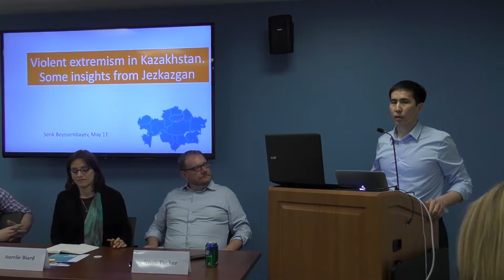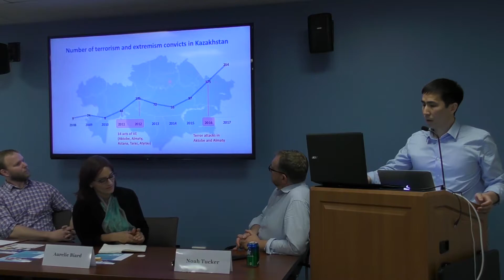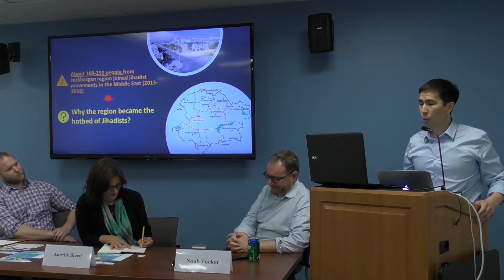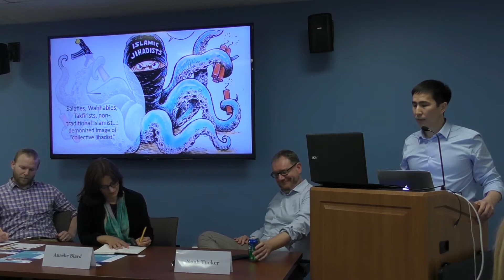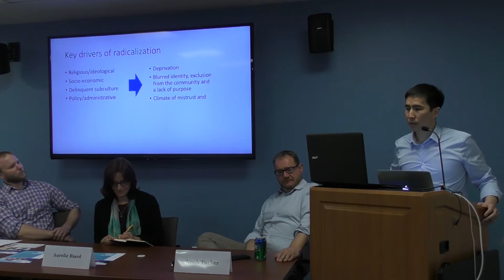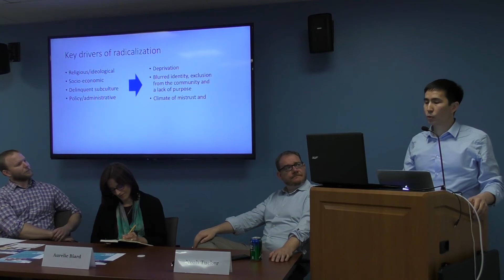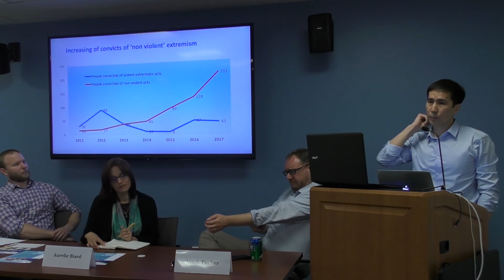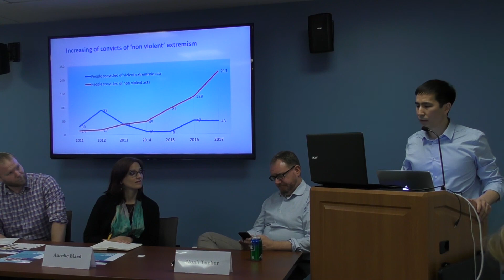Serik Beissembayev on Kazakh foreign fighters: the case of Zhezkazgan, Satpayev, and Kengir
Serik Beissembayev
Strategia Sociological Center